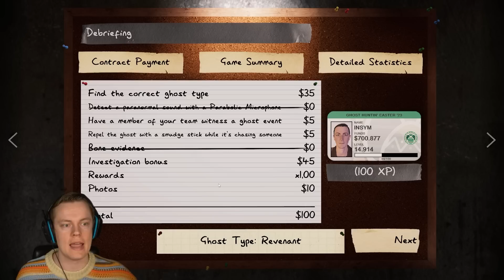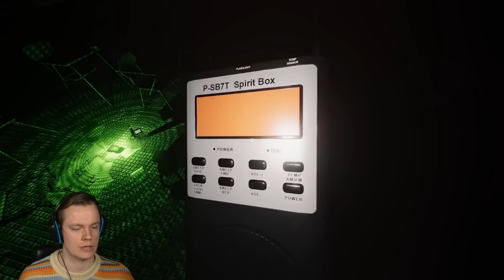This is Why the Paramic is THE BEST ITEM! - Phasmophobia Weekly Challenge #7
Welcome back to Phasmophobia! In this video we do the 7th weekly challenge of Phasmophobia. And this time it's on high school with limited equipments. Let's see if we can do it! ENJOY!